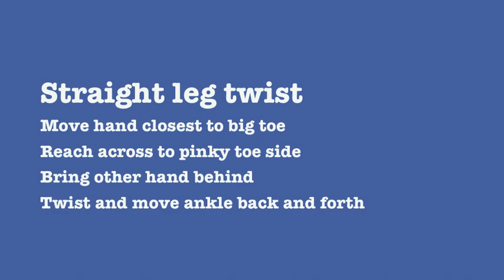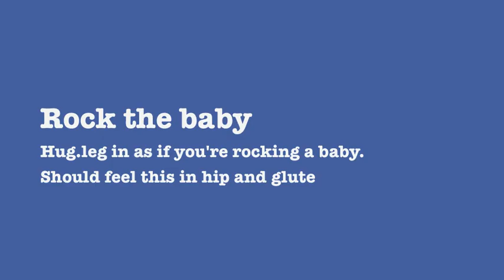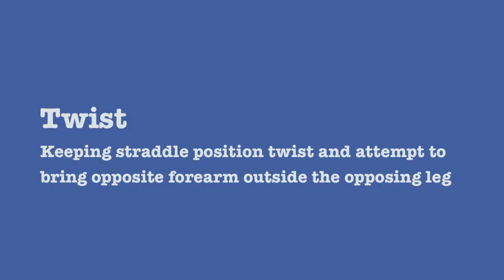BJJ Post Training Relaxation Yoga Flow for Lower Body | Mobillity Training ft. Billy Edelen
THE FOUNDATIONS OF MOVEMENT AUTONOMY, VITALITY, AND PERFORMANCE

Today we're examining some BJJ stretches to cool down and relax after training. This series will target our hips and legs to help open these areas from being tight but will also use the art of stretching and breath to induce a relaxation response in the body.  I love plugging these in after training for the downregulatjon benefits as I tend to run "hot," very Type A and anxious by nature.

This is essential after BJJ training because for most people or kicks us into a sympathetic stressed state. This yoga series will allow you to practice breathing and bringing awareness to these areas of your body so you can relax. To deepen the stretch we must have a more relaxed long breath. By cuing this we are relaxing our nervous system and body ultimately sonit can  recover at a quicker rate.You can then carry this consciousness from BJJ hip stretches and bjj leg stretches into your rolling so you can stay relaxed and present in the moment.

I too often see my training partners get done training and immediately go to the dressing room and leave the gym for their car within 5 to 10 minutes. They are missing a great window to do some positive work on their body after the heavy training. Even just 5 minutes of this type of work will go a long way because that's 5 minutes of beginning to release the breath and along with that relaxation of the nervous system and ultimately the body/mind.

Universal Cues
Long slow breaths like I mentioned before
Aim to have a 5 second exhale, and especially a 5 sec exhale, w/ slight pause at the bottom
Lower belly breathing
Aim for at least 6 breaths at this cadence for each stretch

Straight leg hamstring
Sitting upright
Clasp hands together
Really engage hands and grip around foot
Straighten leg by engaging quadriceps and engaging shin muscles to bring toes closer to shin
Lift chest and chin

Straight leg hamstring pinky toe side twist
Move hand closest to big toe
Reach across to pinky toe side
Bring other hand behind
Twist and move ankle back and forth

Rock the baby
Hug.leg in as if you're rocking a baby.
Should feel this in hip and glute

Fold
Fall forward in a hinging motion turning off all musculature

Pigeon
Keep leg collapsed in front and straighten other leg behind
Let your torso hinge forward toward your foot to create space in your hip

Bridge
I include this to continue cuing our body's to keep the neural programming to have active glutes and extended body position, instrumental positions for vitality and performance.

Straddle
Spread legs in a V
Stay lifted from the waist
Hinge forward at the hips
Squeezing quadriceps and glutes to straighten legs
Bringing toes towards shin w/ strong active grip

Deepen Straddle
Breathe in and extend up
On your exhale hinge forward again and use hands to push legs apart

Lat Stretch Straddle
Reach opposite arm to opposite leg to stretch lat
Be sure to reach up and then out to foot while staying lifted out of waist.

Twist
Keeping straddle position twist and attempt to bring opposite forearm outside the opposing leg

Butterfly
Grip feet sitting tall out of waist
Bounce knees up and down

Folded butterfly
Hinge forward at hips and bring head towards feet

So take the time to take care of yourself after you train. You will rest better afterwards by turning your nervous system down and you will feel better physically for your next day of training. Sleep will be enhanced and you will feel more calm. What more can you ask from a downregulation practice?